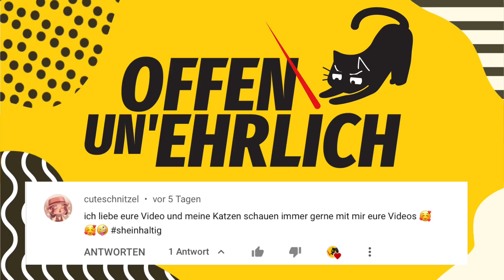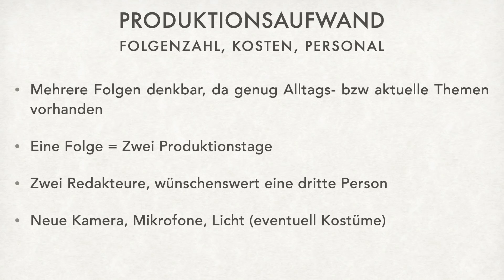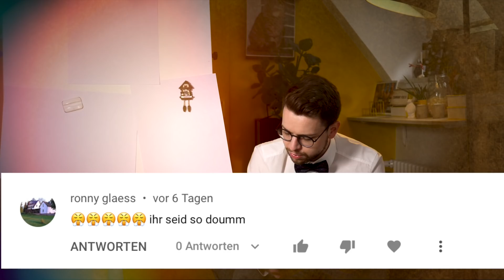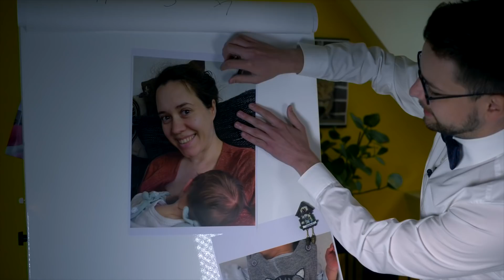DAS KIND IST DA! 😱 + Nie gezeigte offen un‘ ehrlich Videos! (sehr, sehr peinlich) 😳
Kims Kind ist da! Unsere Kim geht in die Babypause - aus diesem Anlass hat Robert noch einmal die größten FAILS und OUTTAKES aus den ersten Folgen rausgesucht. Und wir klären die Frage: Wie ist „offen un' ehrlich“ eigentlich entstanden? Außerdem seht ihr hier die ersten Bilder von Kims kleinem Kindchen.

Wir haben Zuwachs in der „offen un' ehrlich“-Familie. Kim hat ein kleines Baby bekommen - und verabschiedet sich in die Elternzeit. Aus diesem Grund reacten Kim und Robert auf alte (peinliche) Videos. Damals haben sich die beiden noch nicht mit Clickbait, Influencer-Produkten, Fakes und Abzocke beschäftigt, sondern lustige (heute, leicht unangenehm) Sketche produziert. Außerdem lüften wir das Geheimnis, wie unser Format eigentlich entstanden ist und wir zeigen erste Bilder von Kim als stolze Mutter.

YEAH! Wir gehören auch zu funk. Schaut da mal rein